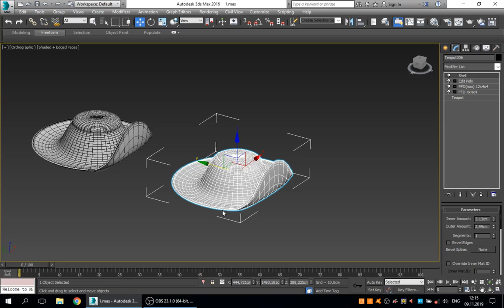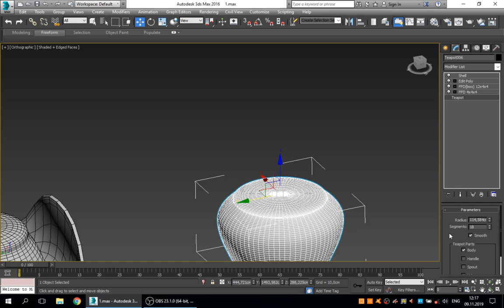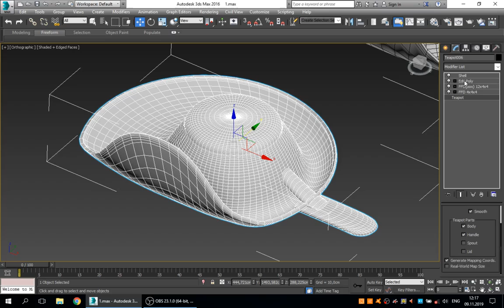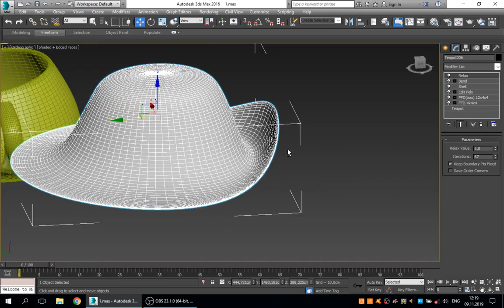Lesson 8, part 3/ 2019 11 09 12 15 55